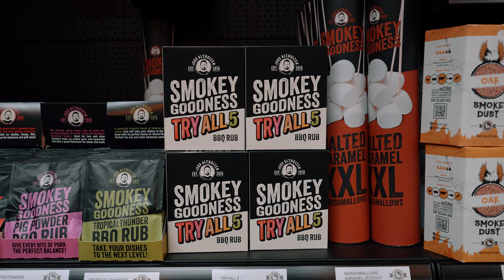Smokey Goodness BBQ Showroom in Delft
De Smokey Goodness BBQ Showroom is een onderdeel van ons BBQ Walhalla. Een fantastisch industriële locatie waar we fire-cooking dromen tot leven brengen! Ons Walhalla heeft een low ’n slow verbouwing ondergaan en is in het voorjaar van 2019 geheel getransformeerd van een autogarage naar een BBQ heaven. This is where the magic happens en het is een thuis voor onze Smokey Goodness crew. Openingstijden: maandag t/m vrijdag van 09:00 uur tot 17:00 uur.

Adres: Smokey Goodness, Rotterdamseweg 374, 2629 HG Delft
Lukt het jou niet om langs te komen bij onze BBQ Showroom?

Met een kleine 1150 m2 aan ruimte, beschikt het Walhalla over 10 Bastard smokers, 10 handgemaakte workshop tafels, 2 Afrikaanse Braai’s, 1 fire-pit, een lange eettafel voor 40 gasten en de Smokey’s fan shop met de latest gear. Bijna niet te geloven, but seeing is believing!
Because we eat, live and breath BBQ, kunnen we je op maat advies geven over welke bbq (kamado, braai of smoker) bij jouw BBQ stijl en budget past. Onderaan de pagina kan je een afspraak inplannen om met 1 van onze Pitmasters te praten over jouw gewenste BBQ. Wil je nou een keer proberen hoe het voelt om op Bastard of Braai te BBQ’en, check dan even onze workshops en ervaar het gevoel tijdens een middag vlammen bij ons op locatie!

Naast BBQ’s verkopen wij verschillende BBQ gadgets van The Bastard, Traeger, Petromax en The Windmill. Ook hebben we een divers assortiment BBQ rubs en sauzen (ons eigen Smokey Goodness assortiment, Southern Dutch, Rokende Regah, Smoke & BBQ, Rock ’n Rubs, Yeti, en Traeger) en verkopen wij verschillende soorten messen van Forged, Jeroen Hazebroek en Tamahagane.